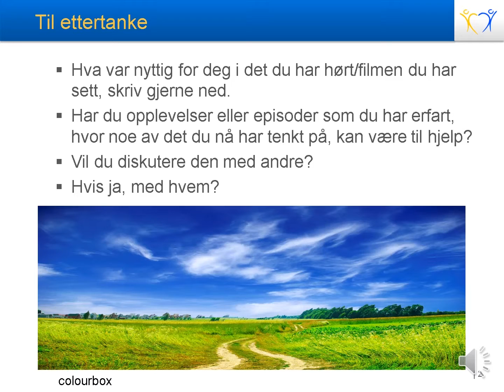Avslutning utfordrende atferd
Læringsressurs i prosjektet CarerSupport